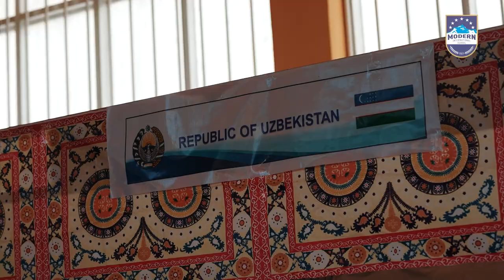Навруз в «Modern International School», Душанбе.